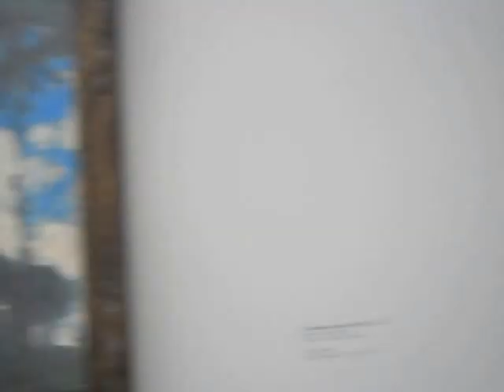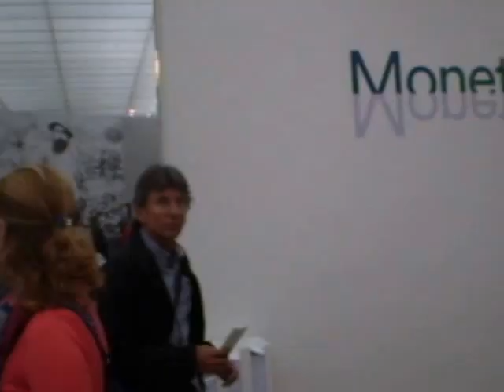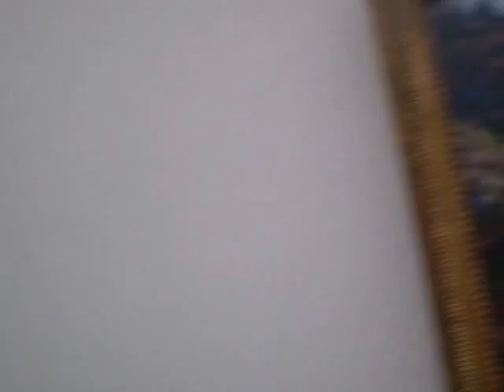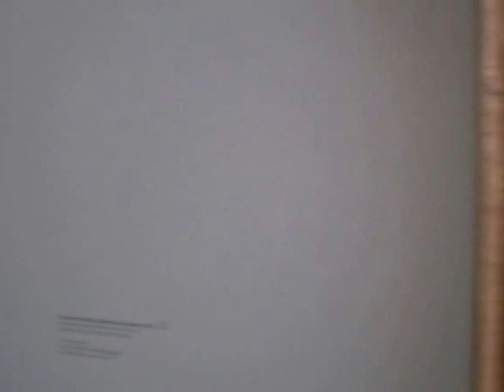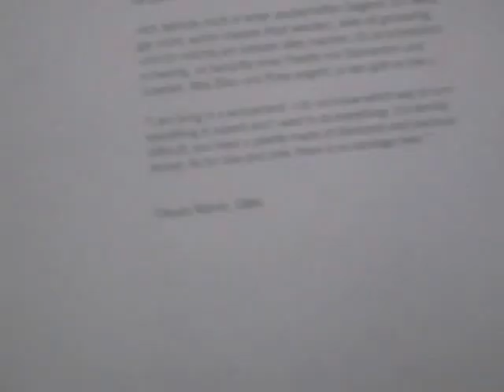Monet Fondation Beyeler 2017